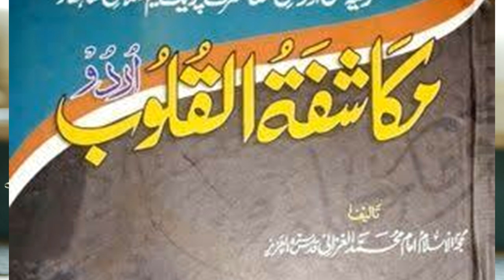Book Reviews-8 Mukashifat-ul-Quloob by Imam Ghazali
Aaj ki Kitab:Mukashifat-ul-Quloob by Imam Ghazali
Al-Ghazali . 1058 – 19 December 1111) was one of the most prominent and influential Muslim philosophers, theologians, jurists, and mystics, of Sunni Islam.He was of Persian origin.
His works were so highly acclaimed by his contemporaries that al-Ghazali was awarded the honorific title "Proof of Islam" (Hujjat al-Islām).

Review written and produced by azhar niaz